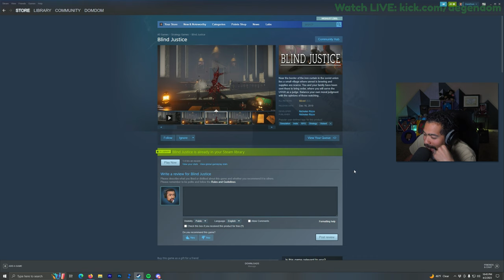Dom Works as a Russian Judge for 5 Mins and Gets BLOWN UP (hilarious 😅)